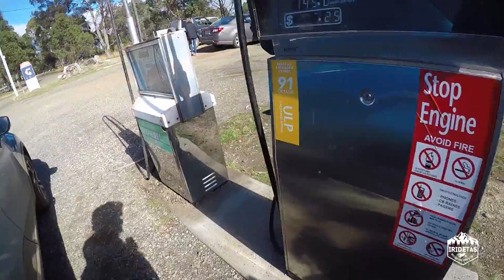Bronte Park | PhatCruiser's Dual Sport Adventure Part 4 | XR250 L & BMW F650GS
Day 1 Part 4 of the @PhatCruiser Dual Sport Adventure as the second part of his Tasmanian leg of his Epic Whirlwind Tassie Tour.  We ride my XR250L and @Jeff Taswelders BMW F650GS to the Central Highlands for a couple of Days of Dual Sport Action!